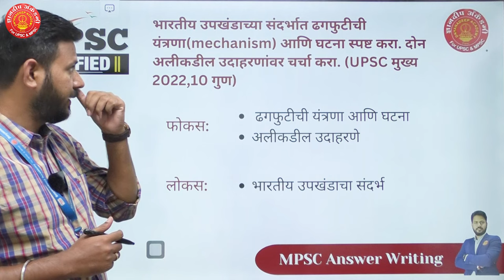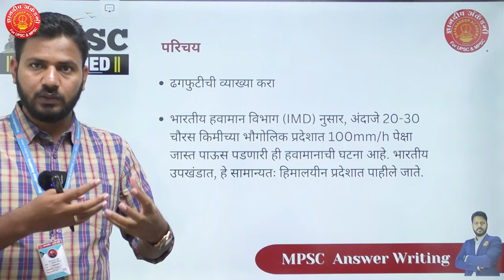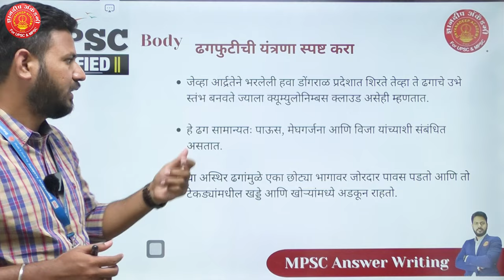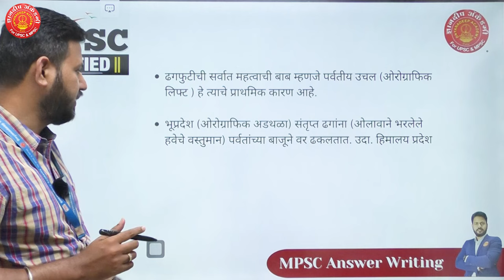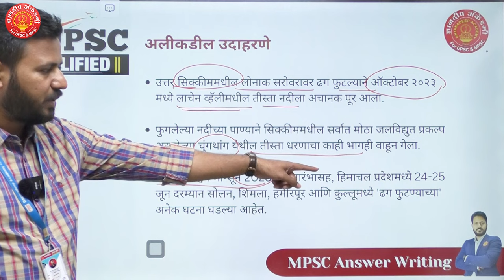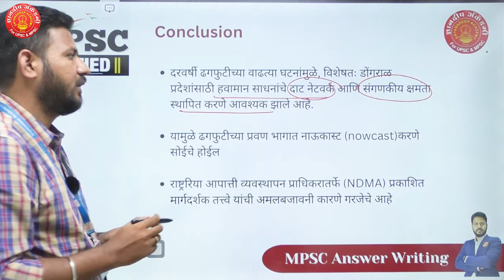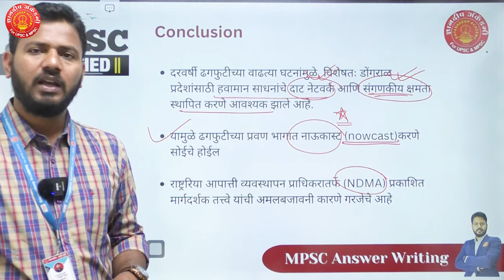MPSC Mains Answer Writing Practice | Environment Que: 73 | By Vaibhav Sir answerwriting.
Other Important MPSC Mains Answer Writing Practice Sessions -
MPSC मुख्य परीक्षेसाठी लागणारे संपूर्ण मार्गदर्शन या सिरीज द्वारे आम्ही तुम्हाला देण्याचा प्रयत्न करत आहोत. प्रत्येक विषयाचे Answer Writing कशा पद्धतीने करावे याबद्दलची सर्व सविस्तर माहिती तुम्हाला इथे मिळेल.